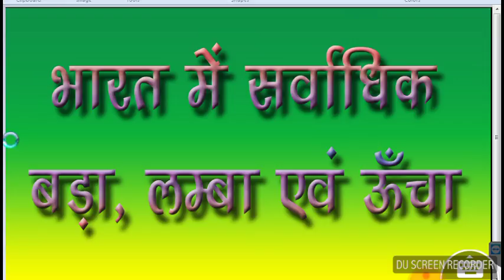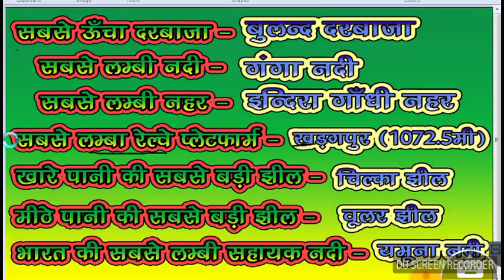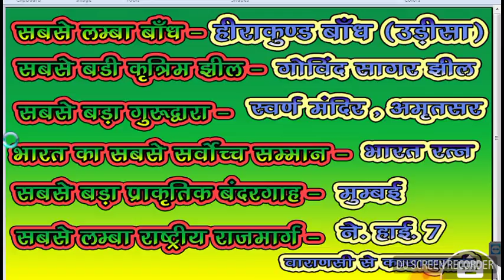भारत में सबसे बड़ा / छोटा /ऊँचा पर आधारित सामान्य ज्ञान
भारत में सबसे ऊंचा सबसे छोटा सबसे बड़ा